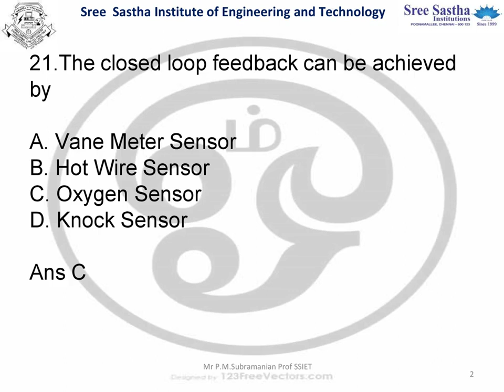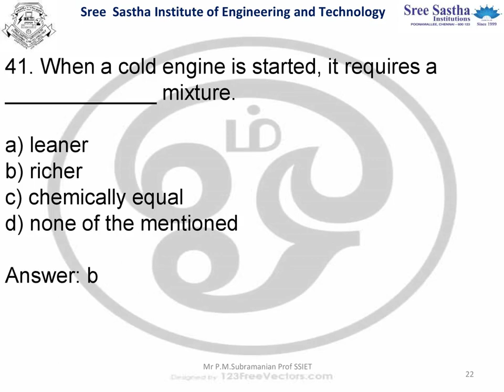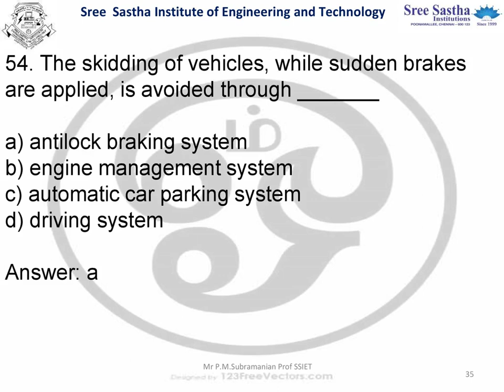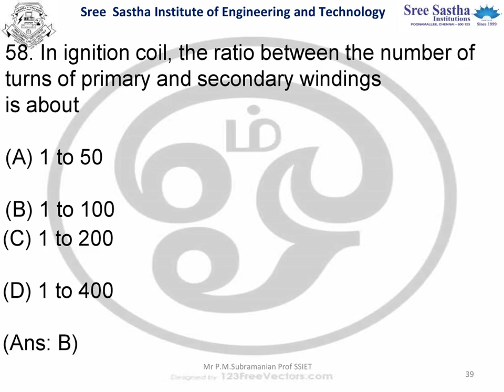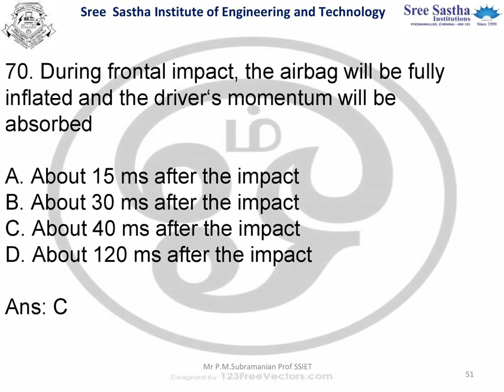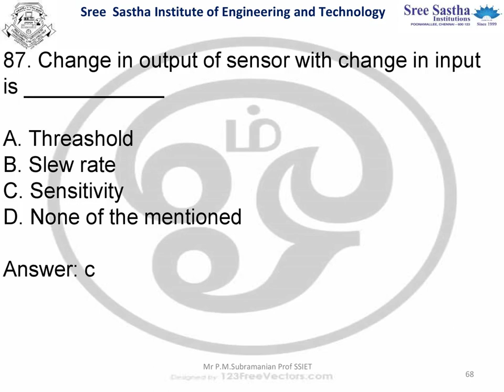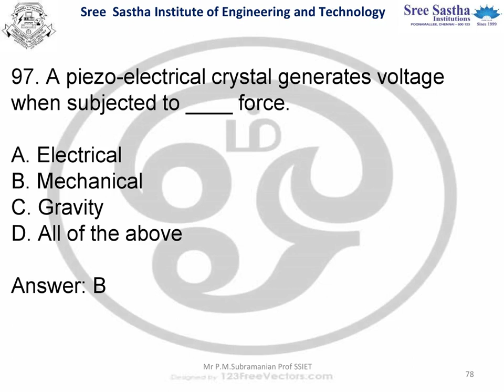AT 8701 Engine and Vehicle Management Systems MCQ Part II 80qus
AT 8701 Engine and Vehicle Management Systems –MCQ Part II

BE AUTOMOBILE ENGINEERING

REGULATION 2017